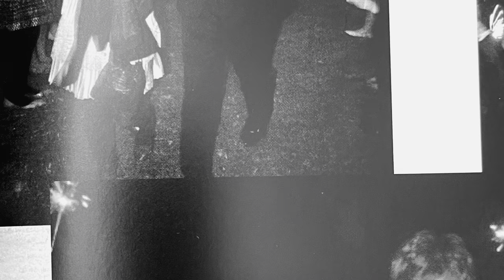Justin Webb & The Noise - Stupid Young - (Official Video)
The debut music video for Justin Webb & The Noise. "Stupid Young" is the debut single from their self titled album. Directed/edited by Justin Webb.